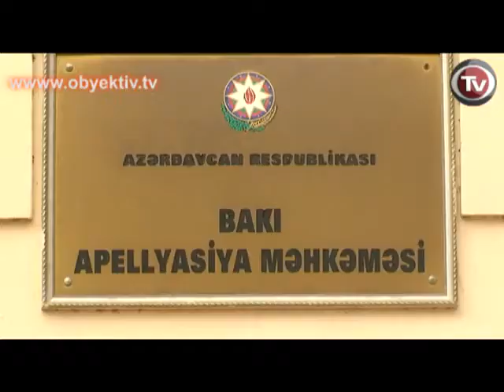APELLYASİYA MƏHKƏMƏSİ NAMİZƏDİN ŞİKAYƏTİNİ TƏMİN ETMƏDİ